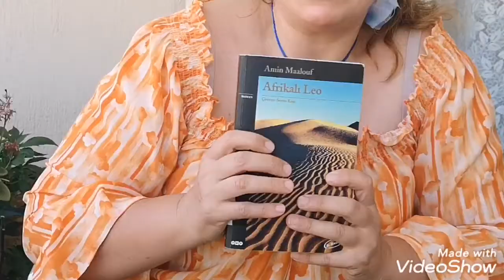Kitap Yanına Çay - Afrikalı Leo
Kitap Yanına Çay da Amin Maoluf'un, Afrikalı Leo'yu anlattım.
Amin Maoluf'un dört ayrı bölüme ayırdığı kitap sizi medeniyetlerden, coğrafyalardan, tatlardan ve insanlardan alıp götürüyor.
Peki kitap bize neyi anlatıyor?
Ve
Kitabın yanında hangi çay ya da içecekler keyif verir?
İşte tüm bunların cevabını bu videoda göreceksiniz... Perimistce kalın.